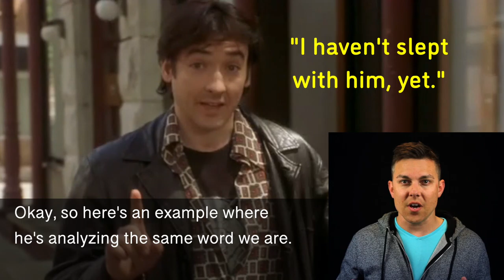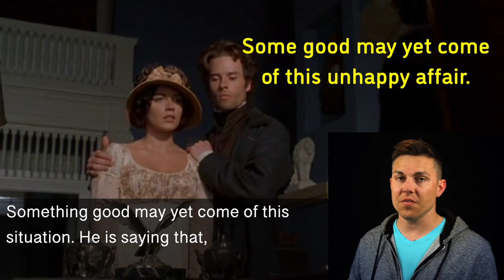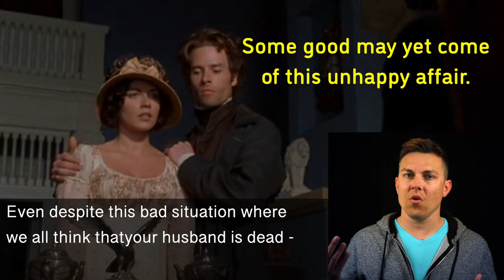How to Use "Yet" in English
In this video I show you how native English speakers use the word "yet" in everyday speech.

It can be used in many ways so watch this video and practice using "yet" with friends!